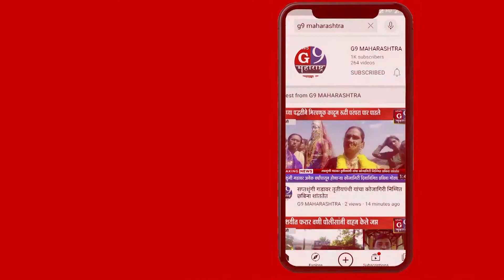आरपीआयच्या वतीने मुंबई कांदिवली येथे मोर्चाचे आयोजन...